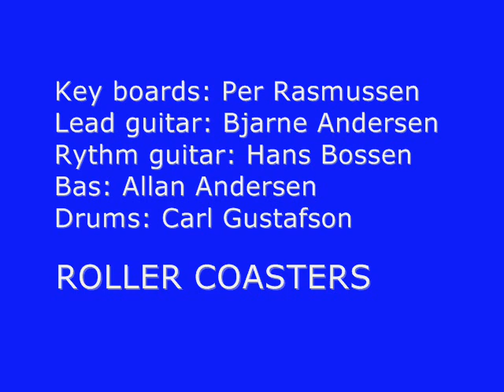Walk in the room - Roller Coasters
Walk in the room - Status Quo cover song played by Roller Coasters
(originally the Searchers)